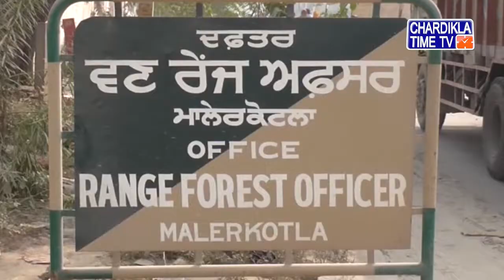ਮਾਲੇਰਕੋਟਲਾ ਵਿਚ ਵੰਨ ਵਿਭਾਗ ਦੀ ਢਿਲੀ ਢਿਲੀ ਕਾਰਗੁਜ਼ਾਰੀ